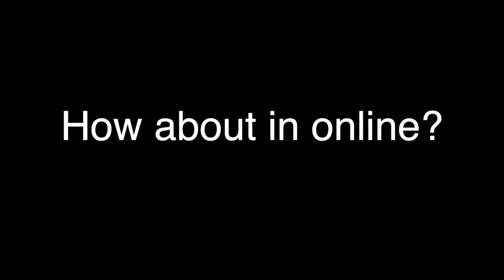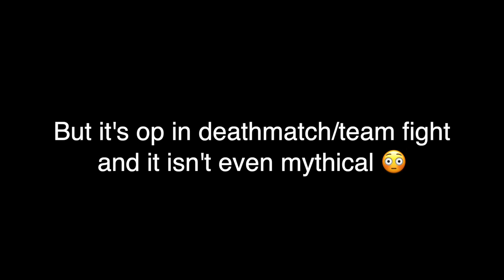Laser cycler but... better?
This is actually a lot better than I expected lol

▉╮┈┈┈┃       Make sure to lyke and subsquip.